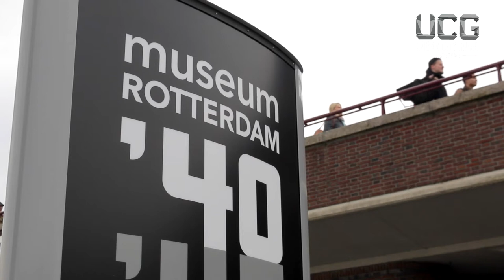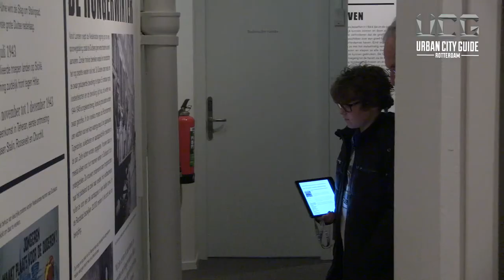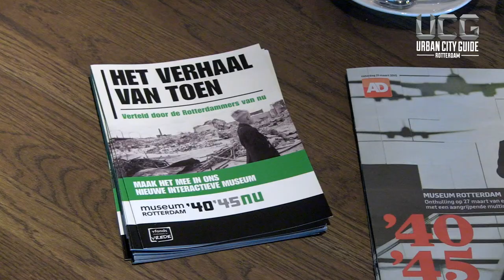Het bombardement bij Museum Rotterdam '40-'45 NU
Het voormalige OorlogsVerzetsMuseum heeft een make-over gekregen en heet nu Museum Rotterdam '40-'45 NU. Dit jaar herdenken we dat het 75 geleden is dat het bombardement op Rotterdam heeft plaatsgevonden en vooral nu is het verhaal van toen belangrijk. Voor de stad, maar vooral voor de nieuwe generaties.

Video: Valo Media
Montage door Frank Lindeman